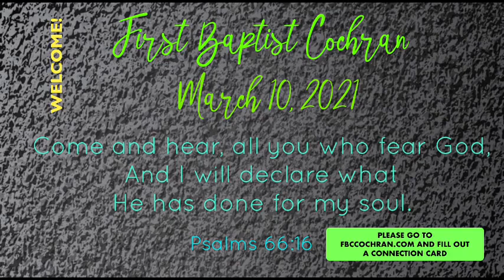First Baptist Church, Cochran GA